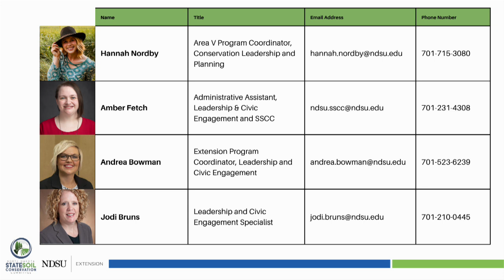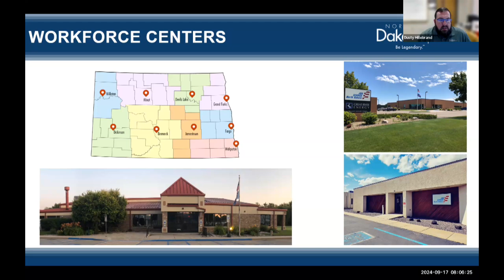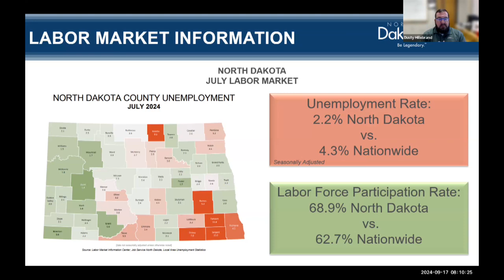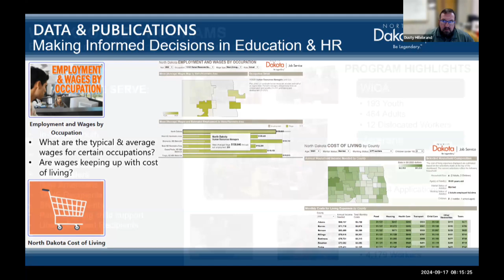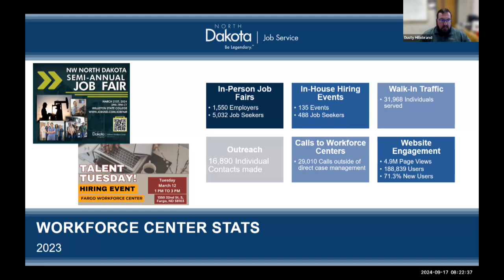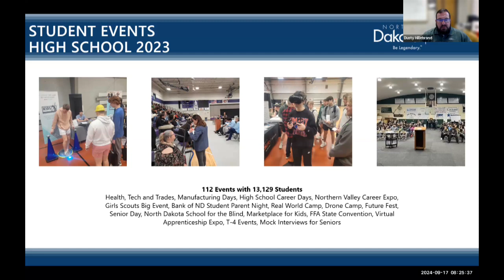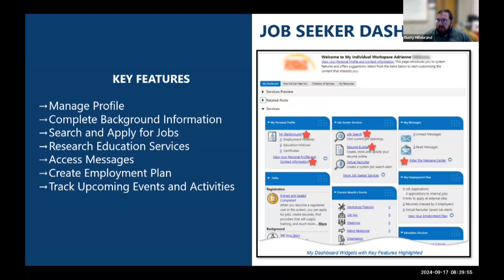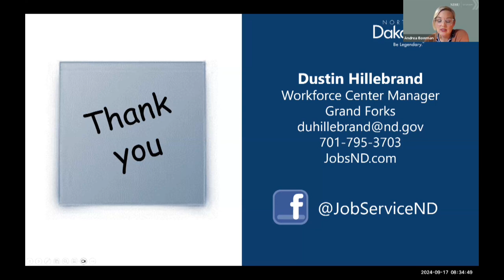SCD Leadership Academy Short Takes: Recruiting High Quality Employees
Dustin Hillebrand from Job Service ND joined us for a discussion on recruiting high-quality employees and an overview of some of the services Job Service ND offers that Soil Conservation Districts may find useful.